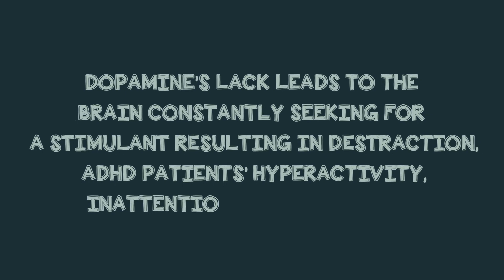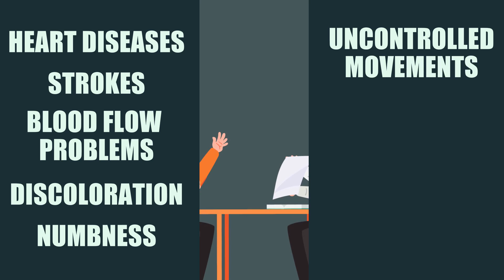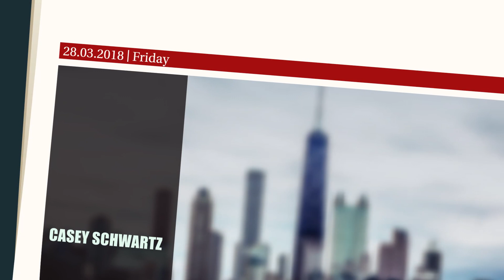Your Brain On Adderall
So what happens to Your Brain On Adderall? Adderall is a prescription medication commonly used to treat attention deficit hyperactivity disorder (ADHD). It works by increasing the levels of certain chemicals in the brain that are involved in attention and concentration. While Adderall can be an effective treatment for ADHD, it can also have a range of effects on the brain and body. In this video, we'll explore the science behind Adderall and its effects on the brain, including how it can impact learning, memory, sleep, creativity, and more. We'll also discuss the risks and potential side effects of Adderall, as well as the dangers of misuse and addiction.